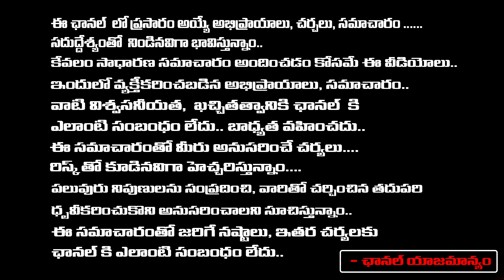EX Home Minister MV Mysura Reddy About Reasons Behind DGP Anjani Kumar Suspension | Revanth Reddy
EX Home Minister MV Mysura Reddy About Reasons Behind DGP Anjani Kumar Suspension | Revanth Reddy | RED TV TELUGU